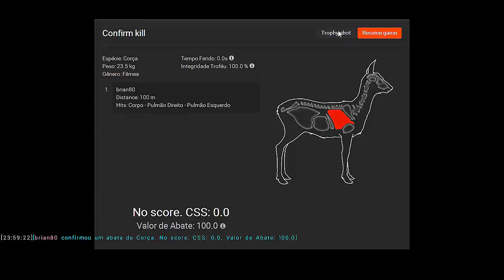THE HUNTER - Summer Fiesta 2016 - missão HARDCORE #2:corça distraída!!!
E AE GALERA ESSE É O  SEGUNDO VÍDEO DAS MISSÕES HARDCORE DO EVENTO SUMMER FIESTA 2016 DO THE HUNTER. DESSA VEZ TIVE QUE ABATER A CORÇA ENTRE 99 E 101 METROS PARA CONSEGUIR A COROA DE PRATA . ESPERO QUE GOSTEM E ATÉ O PRÓXIMO VIDEO! :)